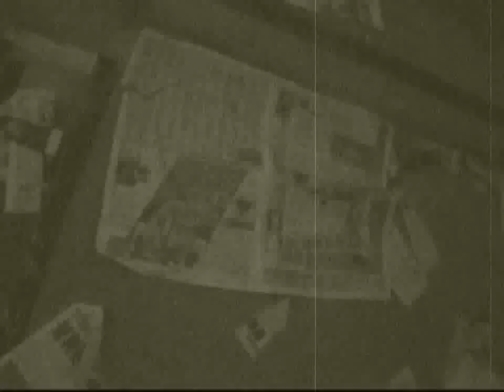Ghost Go Away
- Produce By Guess Guess Guess -
◎ PCCU Student Production ◎
※ 文化韓文 ※ Pccu Korean Language Department ※

導演: 亭羽 ( Director：Chie )
編劇: 怡廷 亭羽 ( Screenwriter：Chie + Queena )
劇本翻譯: 各個飾演 Ghost 的演員
攝影師：亭羽 ( Photographer：Chie)
製片剪輯:許哲 立文 毓羚
( Film Editors ：Charlene Doris Sylvie )
角色A-若嵐 Character A：LAURA
角色B-映潔 Character B：Hali
角色C-毓羚 Character C：Doris

殭  屍---怡廷 A Zombie (Chinese Vampire)：Queena
吸血鬼---許哲 A Vampire ：Sylvie
木乃伊---怡君 Mummy ：Heather
貪吃鬼---雅慶 Greedy Ghost ：Jessie
小氣鬼---奕君 Stingy Ghost ：Jennifer
愛哭鬼---立文 Crying Ghost ：Charlene

使用音效 1.嚇死鬼.mp3
                  2. 網路影片之音效

片尾配樂(Final Music)
-2AM- 웃어 줄 수 없어서 미안하다 -